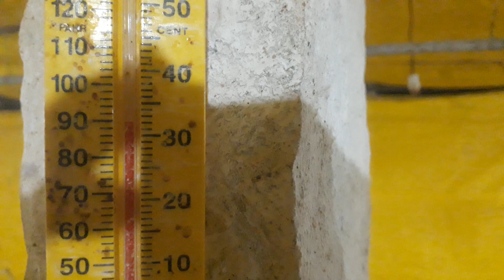How to gas brooder system || Poulter farm Chicks Brooding Management